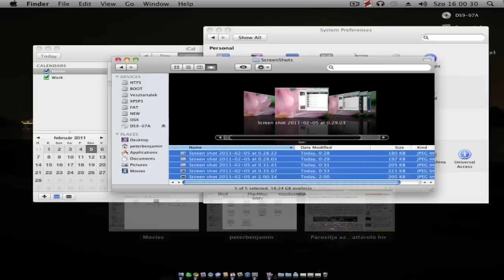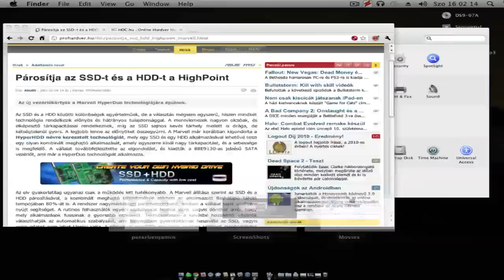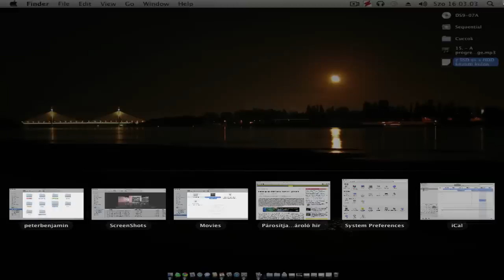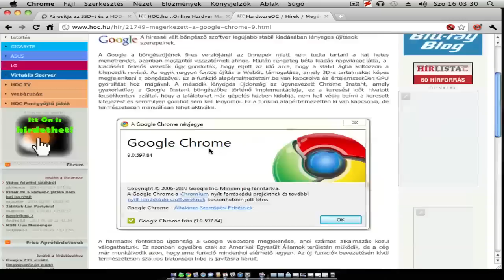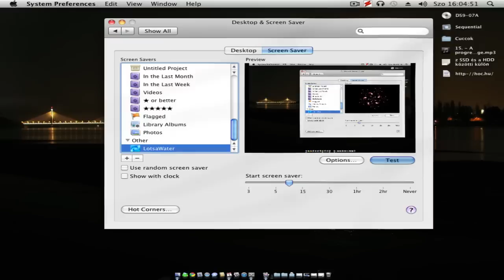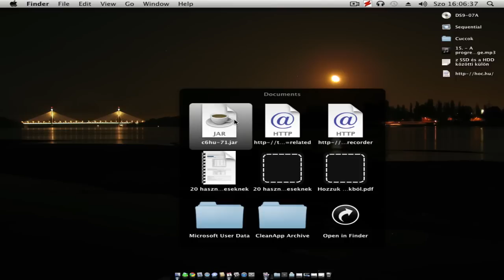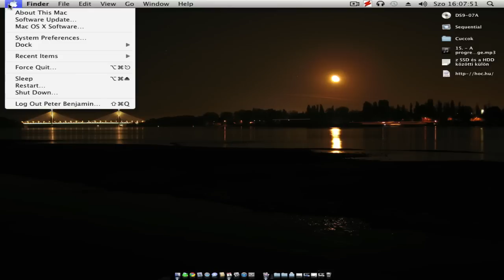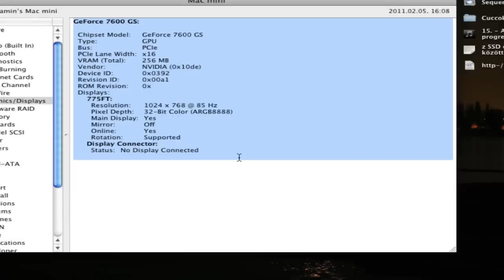OSX Snow Leopard 10.6.3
My Hackintosh (iAtkos s3 v2)